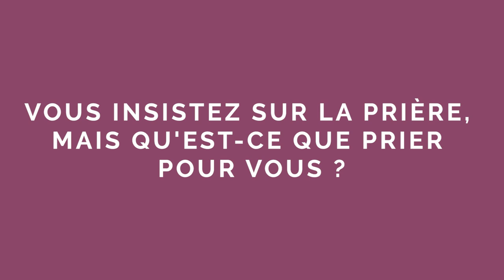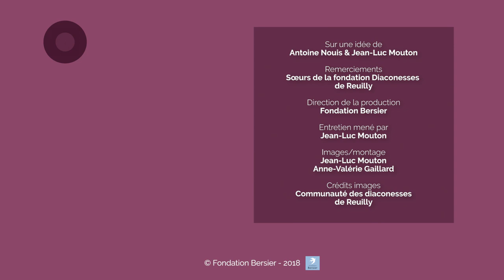Pourquoi une prière régulière et liturgique ?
Les sœurs de Reuilly expliquent et justifient le sens de leur engagement dans la prière.